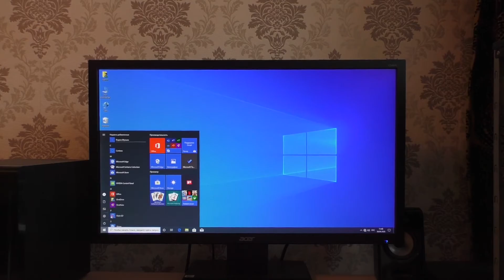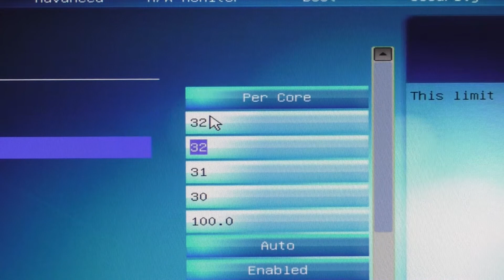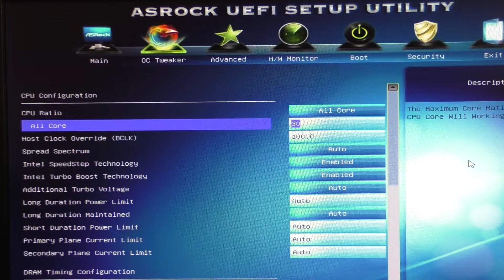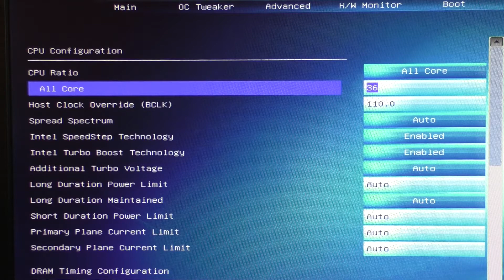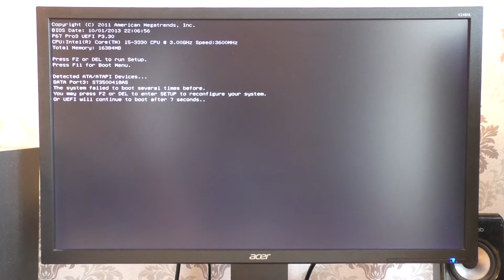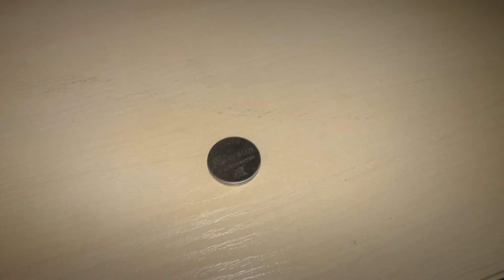Как разогнать процессор на компьютере